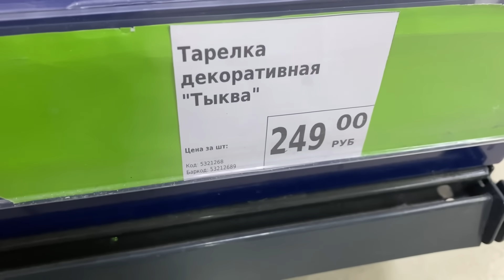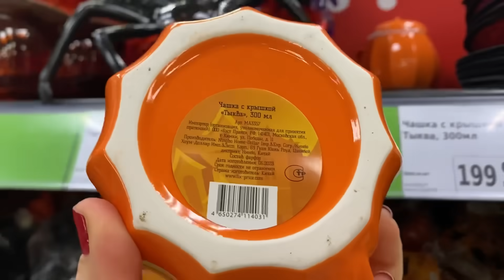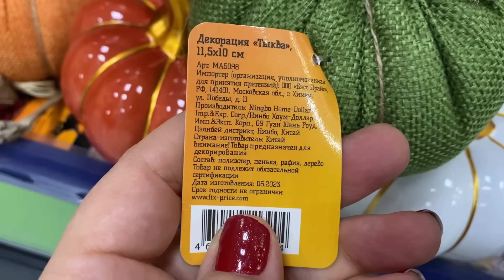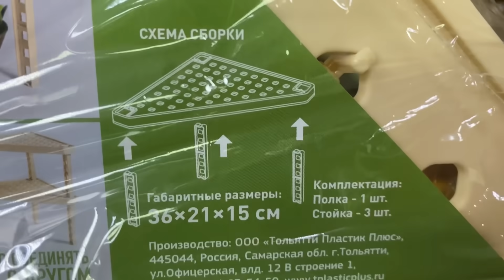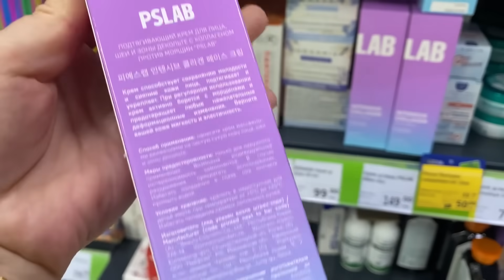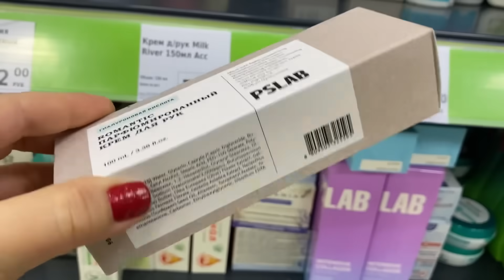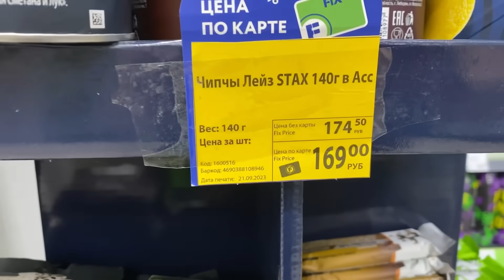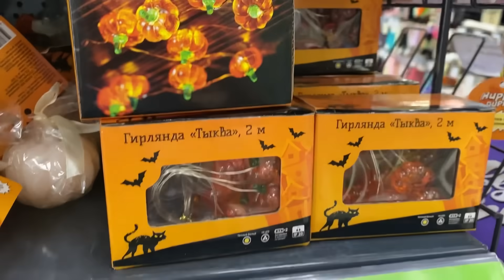✅ФИКС ПРАЙС новая КОЛЛЕКЦИЯ❤️‍🩹Ну, сердце ЗаЩИМИЛО🤯И нам привезли😯Новинки Фикс прайс октябрь 2023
Скачивайте бесплатное приложение ЧекСкан и возвращайте деньги за любые покупки erid:Kra23acNB

Фикспрайс город Ростов-на-Дону✅